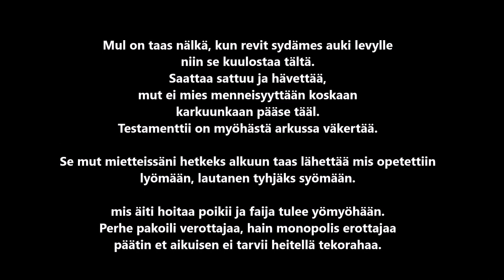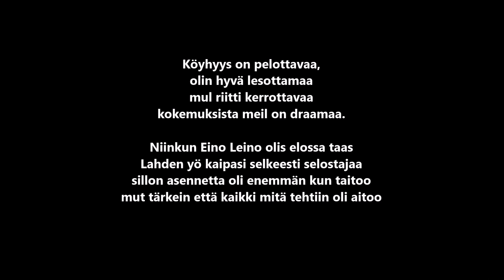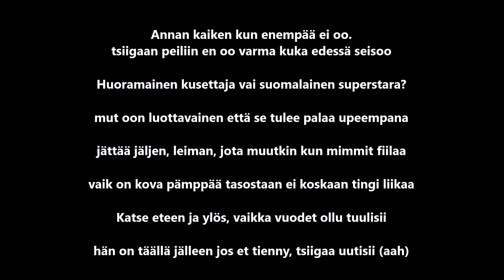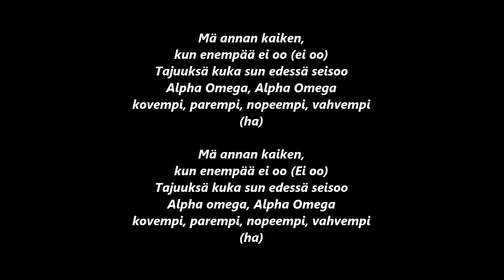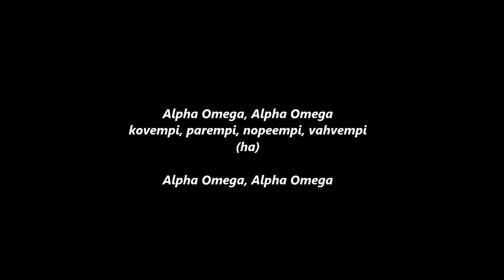Cheek - Alpha Omega (Sanat)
En omista laulua tai sanoja!